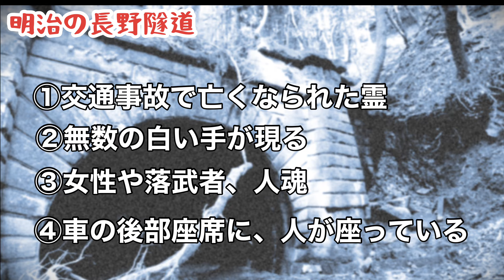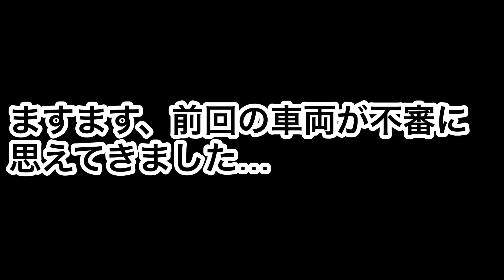【廃道】【心霊スポット】伊賀・長野峠の廃トンネル付近が衝撃の光景に！謎の鳥居と祠も発見！三重県『長野隧道』明治・大正編 前半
今回は、前回ご紹介した長野峠『長野隧道』昭和、平成編の続編で明治、大正編となります！
今回は、伊賀市側の紹介となるのですが、竣工130年以上経過した明治の隧道は、まさに人類消滅130年後の世界そのものでした！
人間が手を加え無いと、ホントに凄い事になるの事を実感出来ました！
その周辺には、謎の鳥居と祠もあり、なかなかの場所でした！
この場所は、心霊スポットにもなっているので皆様は、あまり近づかないほうが賢明だと思われます！

長野峠シリーズ動画　平成、昭和編

【廃道】心霊トンネルで謎の不審車両発見！タイムトラベル出来るスポット三重県『長野隧道』平成・昭和編
長野隧道　明治編　後半

関連動画

【険道】山奥の一軒家と土砂崩れの痕跡を確認！倒木に押し倒された家屋のらある壮絶な県道伊賀越え峠（津芸濃大山田線）